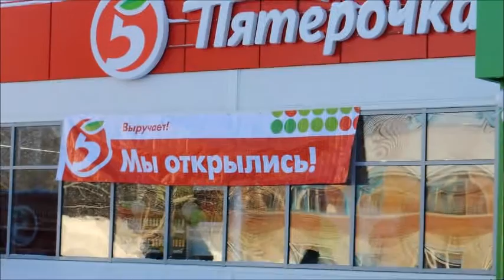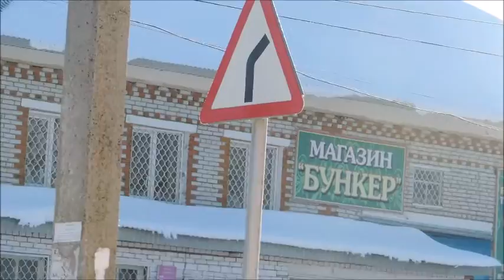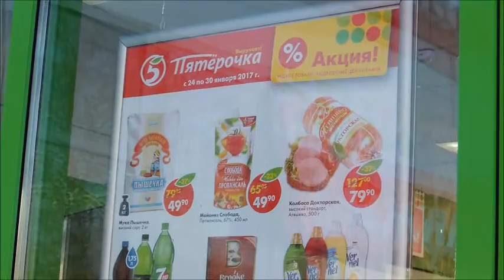Открытие универсама Пятёрочка в Коновалово. 27.01.2017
Открытие универсама Пятерочка в Коновалово. 27 января 2017 года. Температура - 25 градусов.